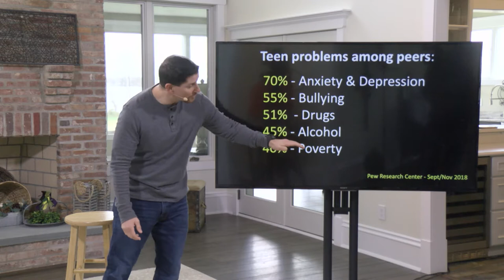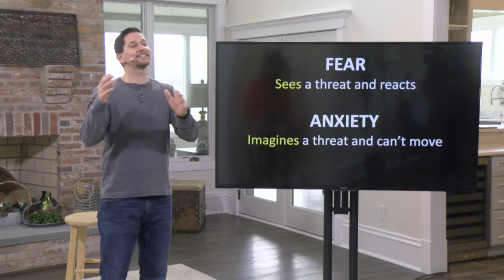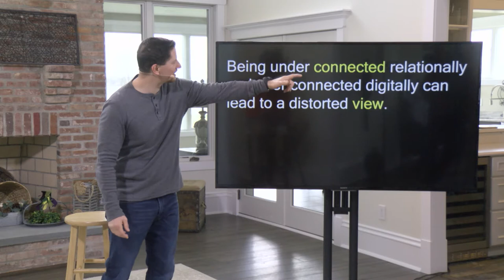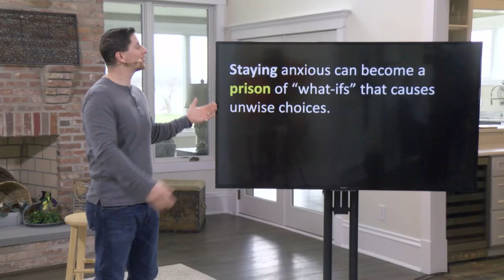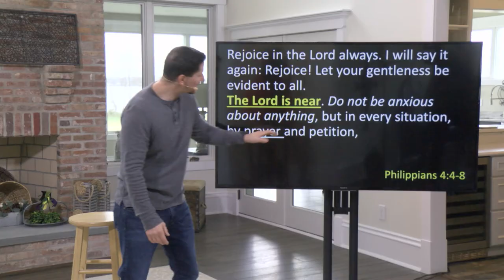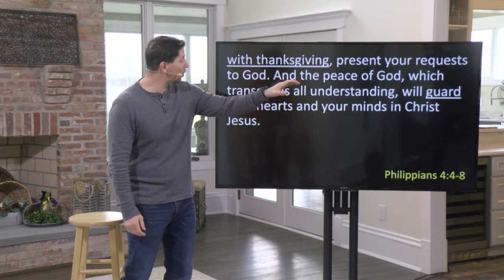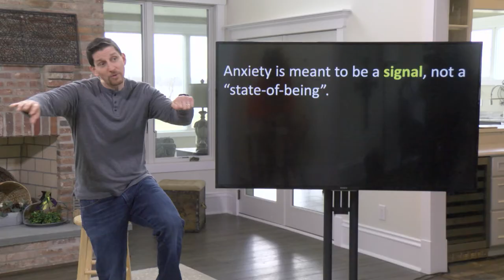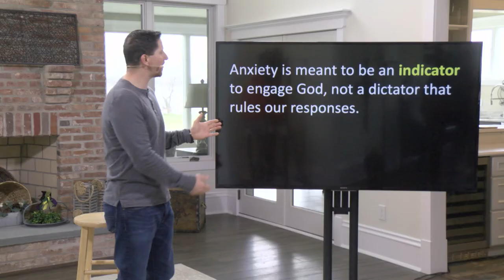Anxious For Nothing - Week 1 - Sermon